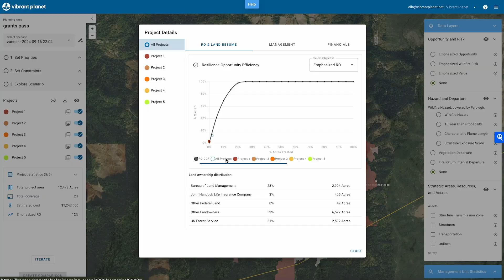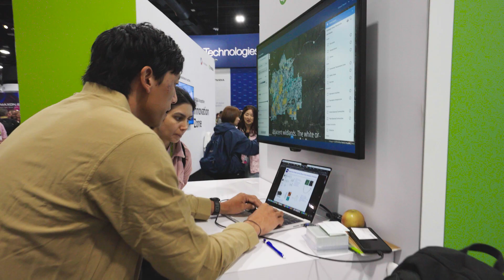Vibrant Planet: Revolutionizing Wildfire Prevention with AI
Meet NVIDIA Inception startup Vibrant Planet, a company that uses AI to inform a wildfire protection collaboration software platform.